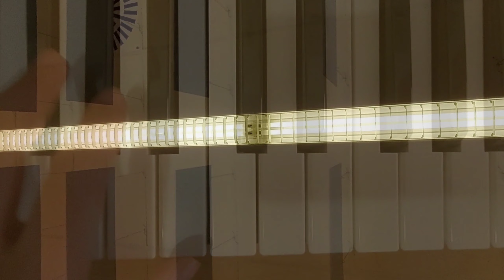D a y d r ĕ a m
Nuevo video!! Esta vez mostramos nuestro lado más psicodélico y surrealista con pequeños guiños a nuestro primer video perspectivas. Disfrutadlo ^_^
LIKE & SUB